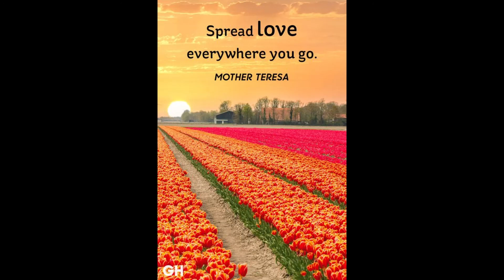528 hz Aura Da Prophet Heart Feat AKTHESAVIOR & Cash R O E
Enjoy Homies (:
I 528ized this song for all to hear in harmony with nature and the universe we reside in.